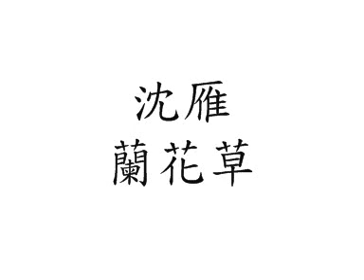沈雁 - 蘭花草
我從山中來 帶著蘭花草 種在小園中 希望花開早
 一日看三回 看得花時過 蘭草卻依然 苞也無一個
 眼見秋天到 移蘭入暖房 朝朝頻顧惜 夜夜不能忘
 但願花開早 能將宿願償 滿庭花簇簇 開得許多香